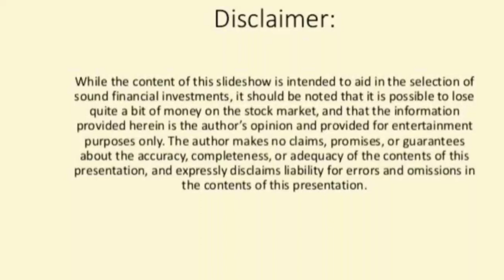Types of Market Risk in Stock Market | Tamil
Explained about the types of Market Risk in Tamil
Equity price risk
Exchange rate risk
Interest rate risk
Commodity risk...in Tamil

unemployment in Corona in India Tamil